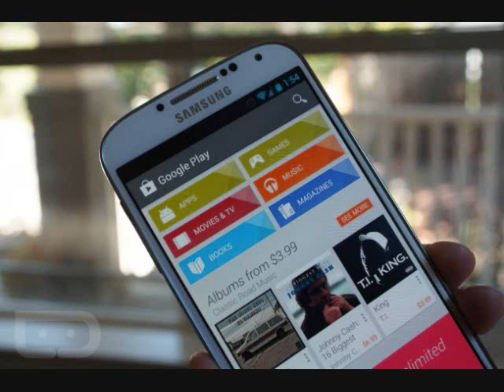Google Play Store 4.2.3 apk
Download the latest ver of  Google Play Store 4.2.3 apk V.4.2.3